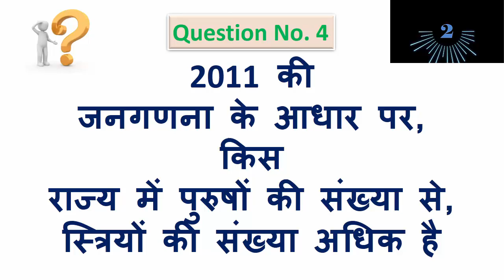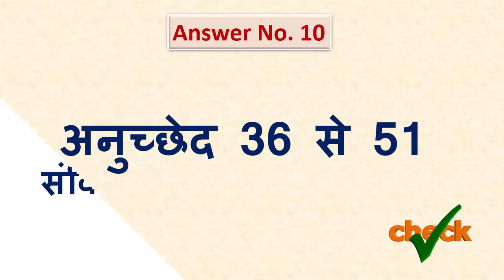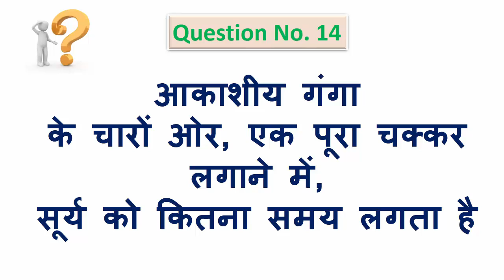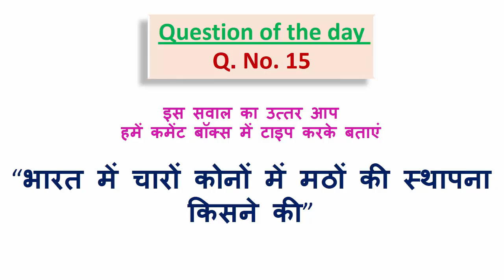Competitive exam gk preparation part - 33/ mix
Prepare yourself step by step with our gk series..
good luck..